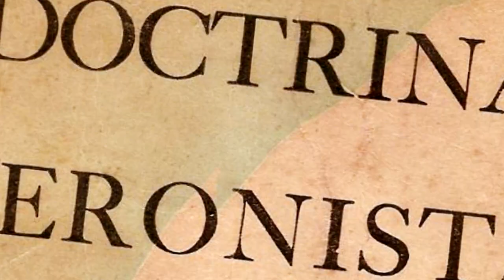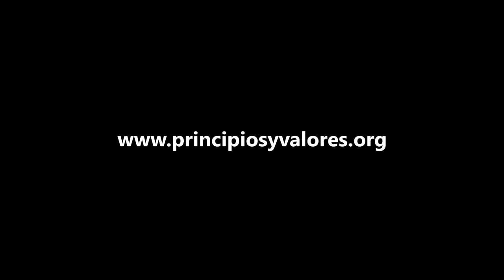CUMBIA "¡QUIERO UN COMPAÑERO!" - Guillermo Moreno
Producción General:
Comunicación y Prensa Principios y Valores
Edición: Cristián Chiacchio

LETRA:

El Sol del 25 viene asomando
Lo veo al compañero tomando el mando
Para ver si algún día en la Argentina
Paga la deuda externa la oligarquía

Los días más felices sé que volverán
Con un patriota de verdad
Quiero un compañero con los huevos de Moreno
Quiero un presidente yendo al frente por la gente

Con el amor de Evita en el corazón
Y la Doctrina que nos dejó Perón
Vendrá un nacionalismo de inclusión
Y el peronismo hará la revolución

Un agradecimiento muy especial a los hombres y mujeres que conformaron el "Colectivo Audiovisual Pueblo Peronista", responsables de la realización de la extraordinaria película "Soldado", fuente de inspiración de muchos compañeros y generador del valioso material audiovisual, parte del cual se usó para la realización de este video clip.